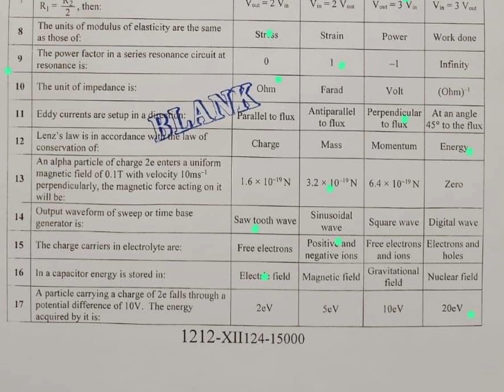Fsd board group2 solved objective 2nd year 2024 | solved mcqs physic Faisalabad Board 12th class